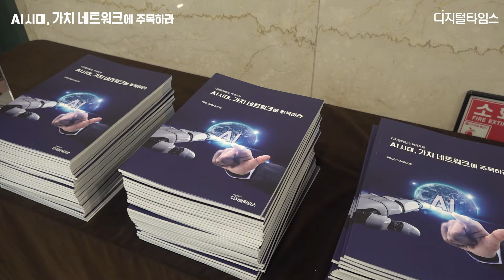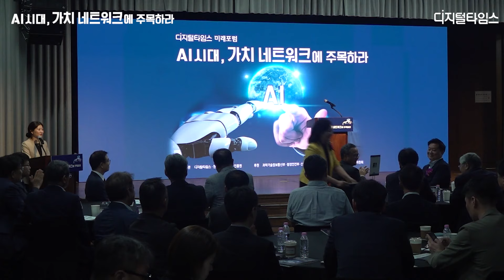[AI포럼] "AI시대, 단단한 가치 네트워크 구축해야 살아남는다"